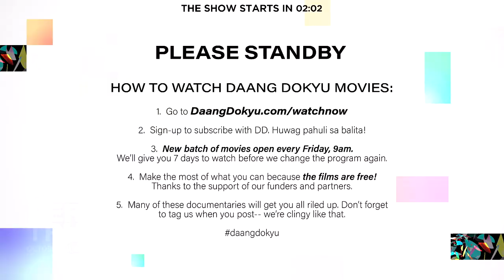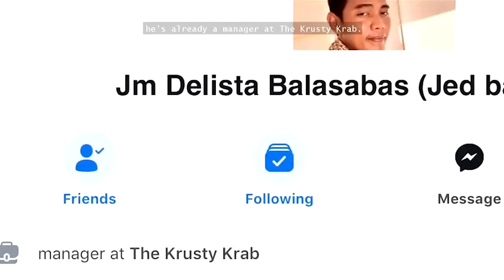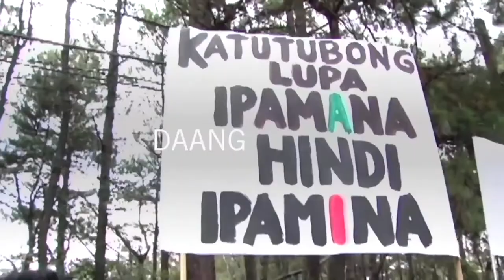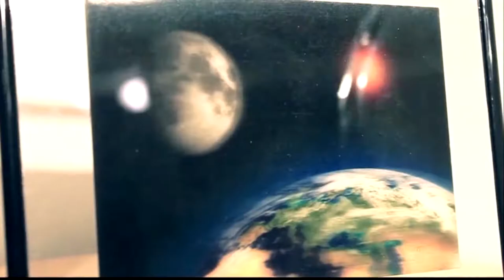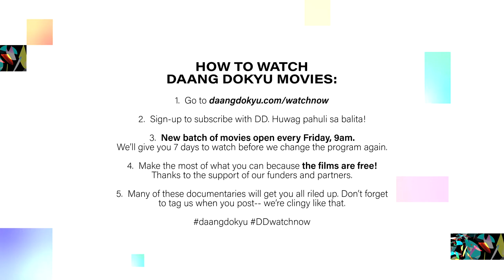REALITY CHECK: Perception is Real, Truth is Not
Veteran host Boy Abunda is presiding over this week's live discussion with guests:

Ramon Guillermo
Faculty regent of UP Diliman and Southeast Asian Studies scholar

Clodualdo Del Mundo Jr.
film scholar, writer and Maid in Singapore (2004) filmmaker

Ramona Diaz
Imelda (2003) and A Thousand Cuts (2020) filmmaker

Nicole Curato
Sociologist, University of Canberra and editor of The Duterte Reader

Let’s seek the truth together!
Ipadala lang ang inyong questions sa ating comments section 👇🏽

📱/💻  DaangDokyu.com/watchnow